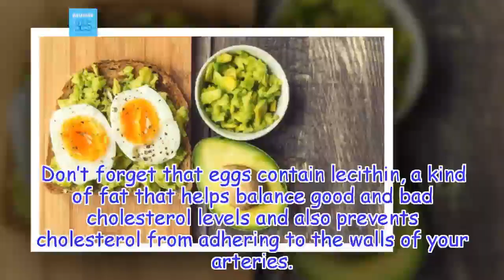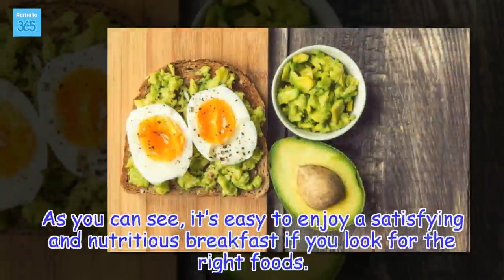5 Satisfying Foods to Eat for Breakfast to Lose Weight - Australia 365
Is your breakfast your weakest meal of the day? Are you hungry an hour after eating it? Try some of these delicious, nutricious and filling foods that will help you to lose weight and make your breakfast great.
Health Tips